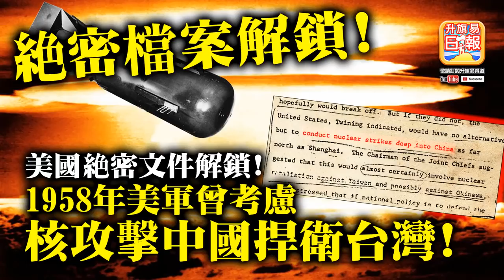5.24 【絕密檔案解鎖!】美國絕密文件解鎖! 1958年美軍曾考慮核攻擊中國捍衛台灣!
【5.24時事!】升旗易得道 2021年5月24日
主持:   John Connor

5.24 【絕密檔案解鎖!】美國絕密文件解鎖! 1958年美軍曾考慮核攻擊中國捍衛台灣!

2. 俾like, 收看廣告,

【2020年7月1日, 升旗易得道就港區國安法公告 - 】:

因應港區國安法, 本台嚴正作出如下聲明:

1.本台節目於港區國安法生效日起作出全面重組和整合。

2.本台於2020年7月1 日前所作的所有節目均為節目主持或嘉賓之個人意見, 與本台立場無關。

3.本台所有節目之內容均並非在香港特別行政區境內或中華人民共和國之境內製作。

4.本台所有時事節目內容均為引述消息來源、新聞媒體報導 (包括海外媒體, 香港媒體等) 之內容而作出, 與發言者之政治立場或、主張或意見無關。 本台節目內容包含戲仿、滑稽、政治戲仿、諷刺等內容, 與真實之人物並無任何實質關係。

5. 任何接收本台節目內容、收聽的接收者請注意: 本台所有節目內容謹為對新聞時事之評論, 不論在任何時刻均無意構成任何 “煽動、協助、教唆” 行為。 本台節目內容包含戲仿、滑稽、政治戲仿、諷刺等內容, 與真實之人物並無任何實質關係。

6. 最後, 本台據悉港區國安法內容可能帶來極嚴重法律後果, 本台奉勸所有接收本台節目內容、收聽人士小心其條文內容, 切勿以身試法。

7.21, 8.31, 7.1。 我們, 退無可退。